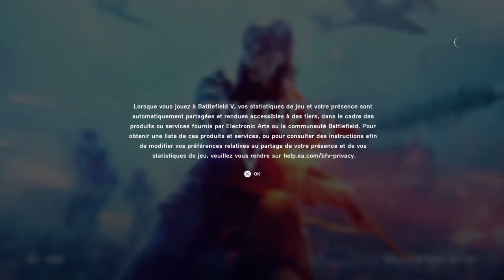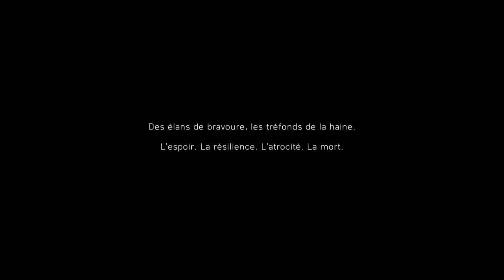Battlefield™ V intro